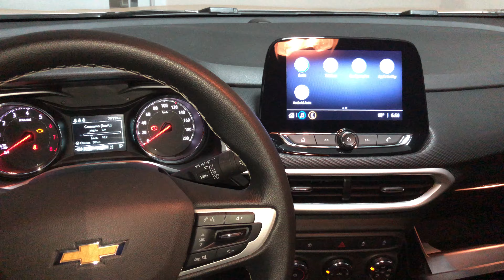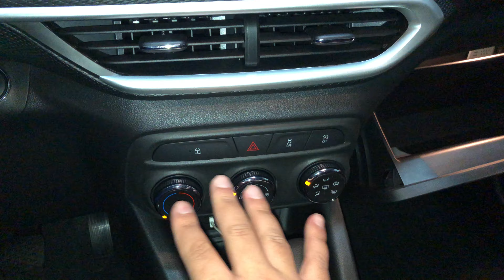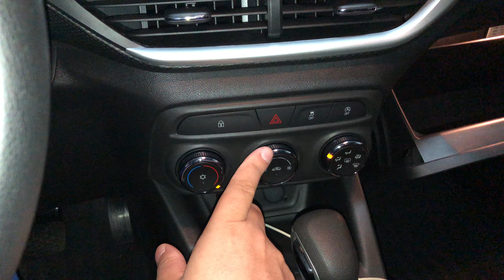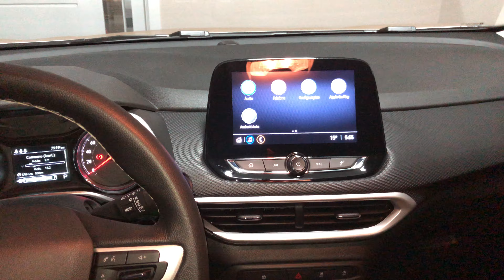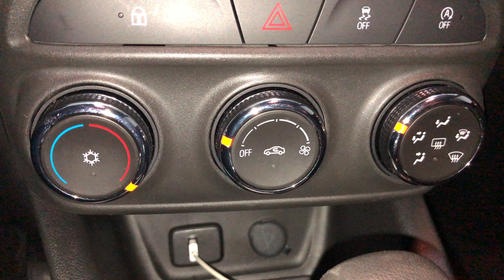Poupe dinheiro com higienização no seu ar condicionado do carro com essas dicas simples!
Salve amigos, comente!

Edição do vídeo:
Rose Melo